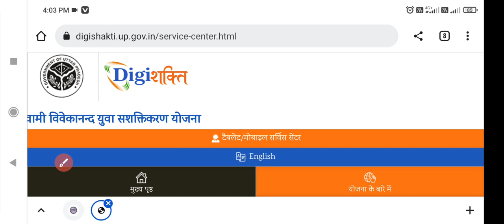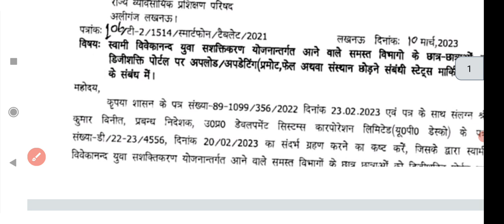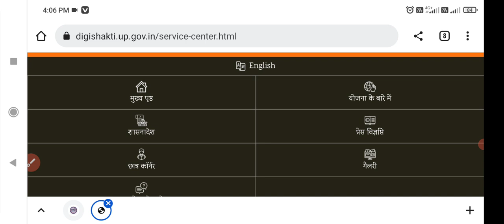यूपी टेबलेट स्मार्टफ़ोन योजना 2023 | tablet yojana latest news iti | up tablet smartphone iti 2023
🌷🥀🌹 !!धन्यवाद्!!🌷🥀🌹